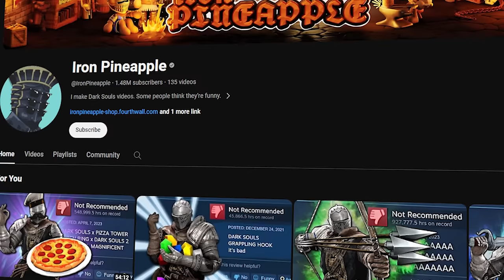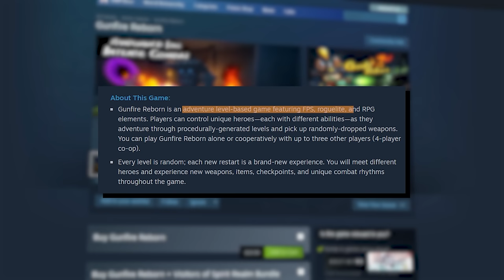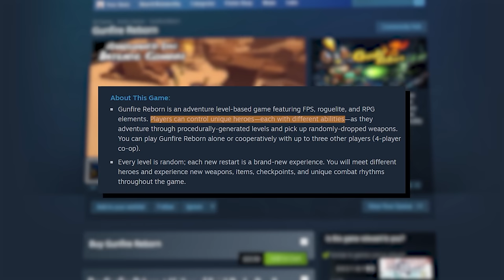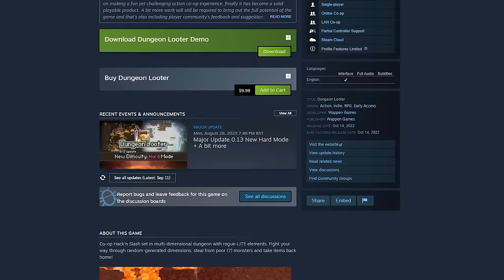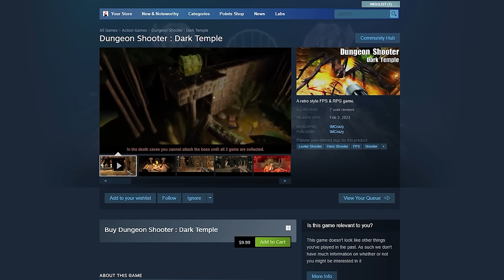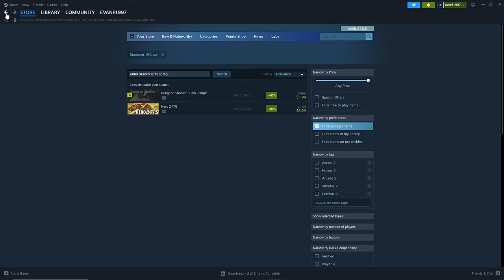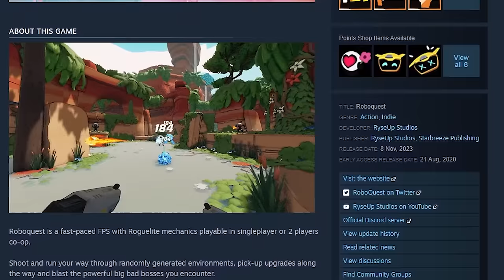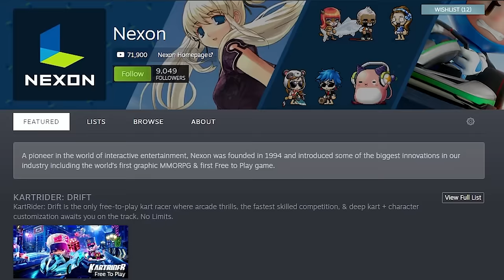I played 6 Destiny Killer games you've never heard of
Thanks to Outplayed for helping me track all the best moments from the destiny killers,
Download Outplayed today! It’s FREE! Check it out now

I played 6 Destiny Killer games you've never heard of, this is a new series I'm trying out, inspired by Iron Pinapple, where i will be reviewing your favourite destiny killers, thanks to Solar Flair for for the intro

timestamps here
intro: 00:00
Anthem: 01:23
Gunfire Reborn: 04:39
Dungeon Looter: 10:28
Dungeon Shooter: 13:57
Roboquest: 18:16
The First Descendant: 23:15

Video credits:
Thanks to Solar Flair for the intro

Colgera battle theme The Legend of Zelda  Tears of The Kingdom
Driftveil city - pokemon black and white
floral fury - cuphead ost
railroad wrath - cuphead ost
Thanks to Raygo for editing